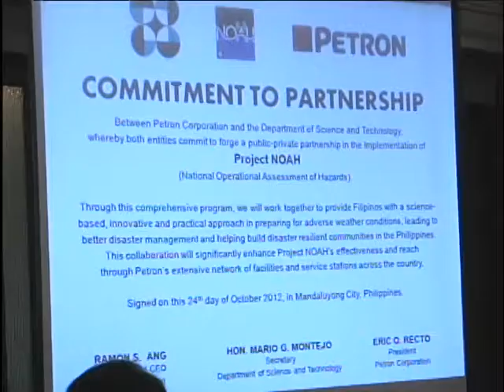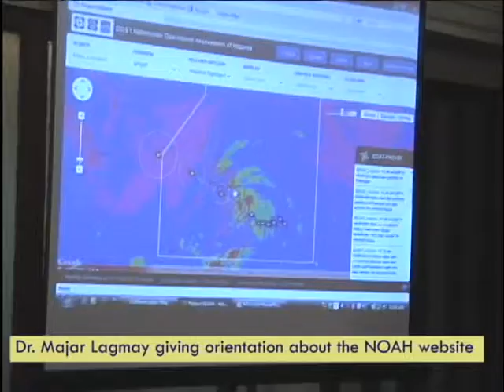NOAH PETRON MOU